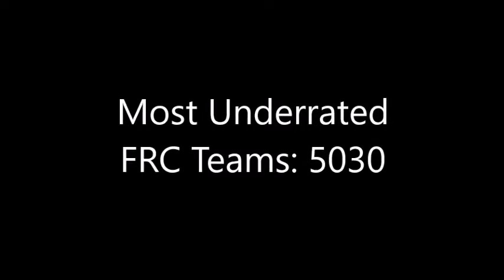Most Underrated Team in FRC 5030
Hope you all enjoy, 5030 is a great team from New York that not everyone knows. Let me know down below of any ideas that you have for the future.

Here are the timestamps for convenience
2014 0:15
2015 1:33
2016 3:28
2017 4:49
2018 6:23
2019 8:37